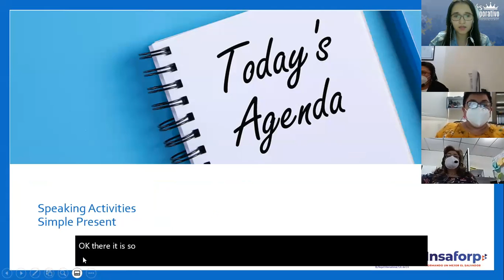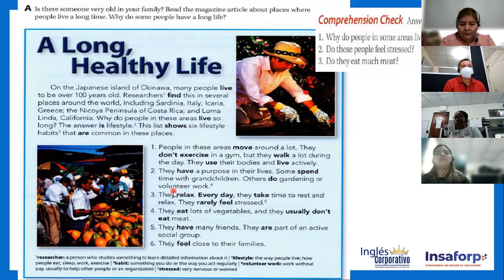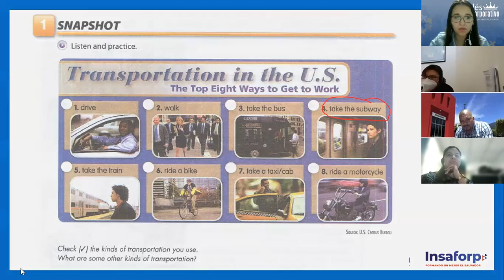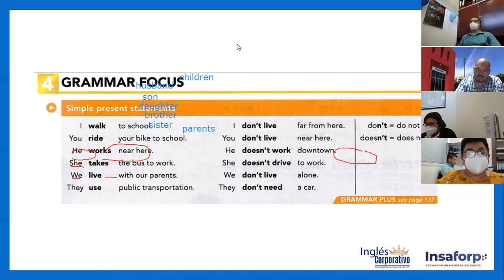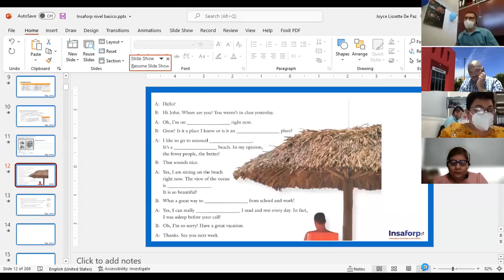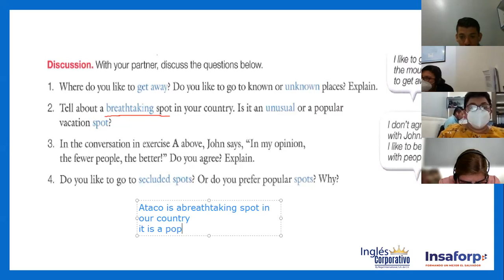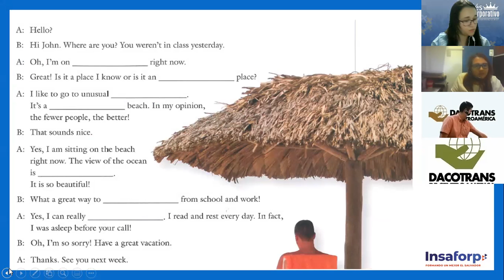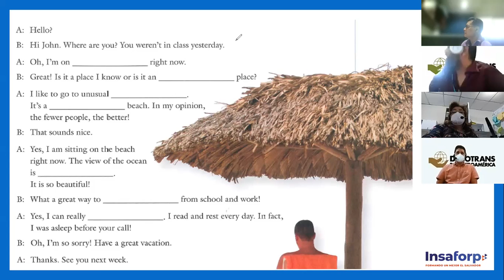Ingles Corporativo-Class # 14- Principiante 1- Review